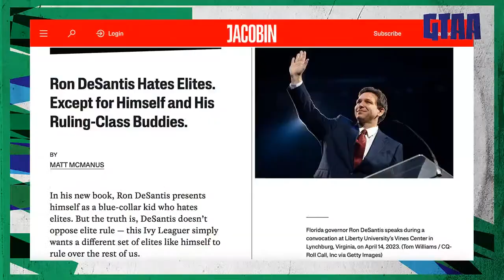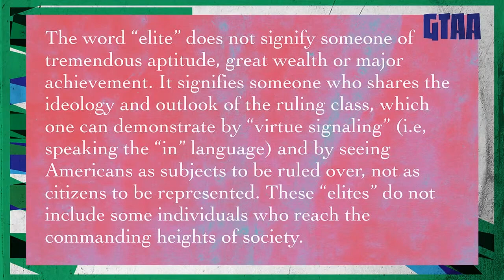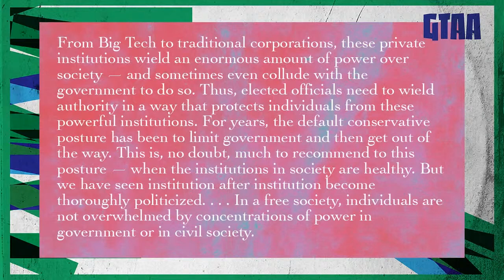Debunking Ron DeSantis’s Book (ft. Matt McManus)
Matt, who recently reviewed DeSantis's book The Courage to Be Free, tells Ben and the GTAA crew about some of the governor's worst ideological hypocrisies. The crew also assesses his chances vs. Trump, and analyzes Ron's inherent weaknesses as a candidate.

Side-note: apologies for microphone rattling, the issue has been fixed.

Follow Matt on Twitter: @MattPolProf